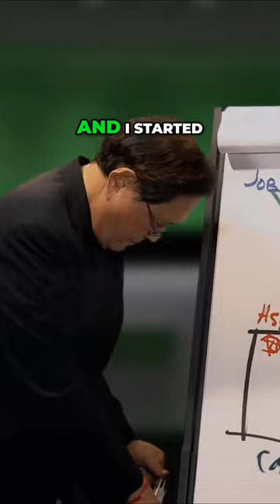The Truth about Buying a House Is It Really an Asset or a Liability